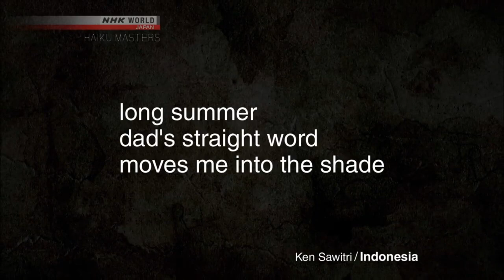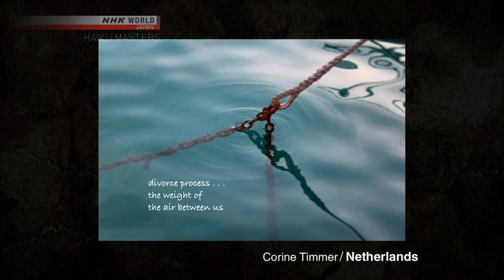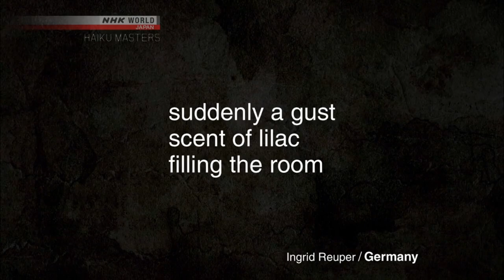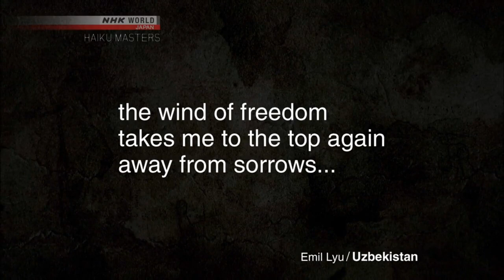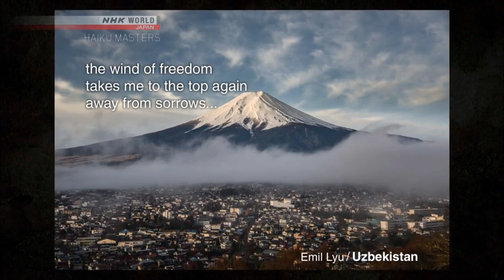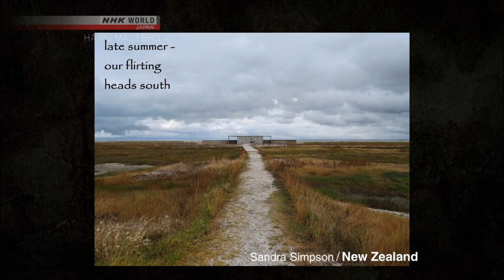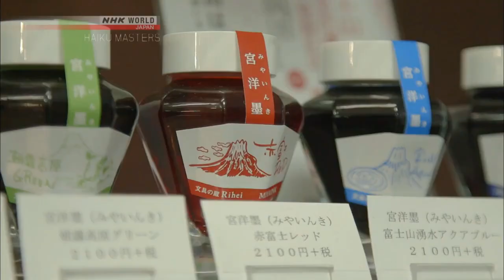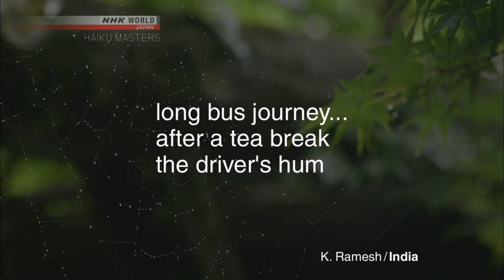「Haiku Masters ft. Suda51」NHK World Television Series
WISE WORDS SUDA!

Thanks for reading me!
This is a SUDA51 video I found. Enjoy you dirty clones ;)

COOL PEOPLE TO CHECK OUT!

Got any suggestions? Message Me!